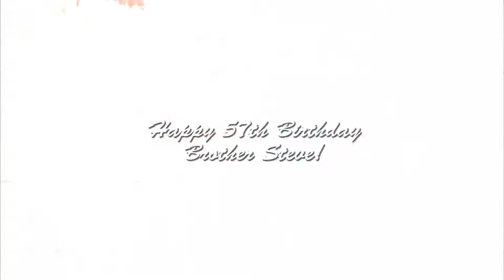Happy 57th Birthday Steve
Michael Blakeley/ Driftworks Productions says "Happy 57th" to Brother Steve.